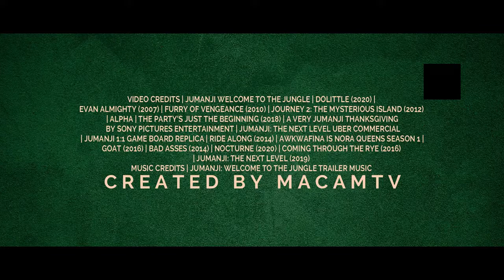Jumanji 4: Final Level [HD] Trailer - Dwayne Johnson, Kevin Hart (Fan Made) || Must Watch!!!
"If you want to learn about Movies clips, PLEASE check out:

The video is all about Movies clips but also try to cover the following subject:
-movie scenes
-hollywood movie fight scenes
-hollywood movie action scene fight

So you wish to know more about Movies clips, I did too and here's the the video I made.
Movies clips interested me so I did some research and published this to YouTube .

Follow our video clips about Movies clips as well as various other similar topics on

Now that you have actually viewed our YT video regarding Movies clips did it assisted?
Please share on facebook the YT vid to assist other individuals searching for movie scenes or hollywood movie fight scenes :)"